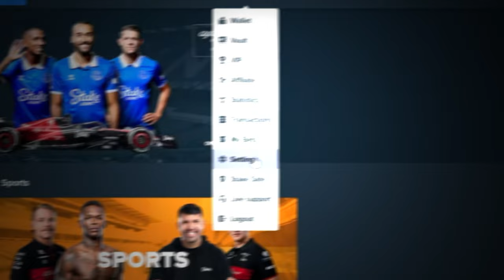My LUCKIEST session EVER on BUFFALO KING MEGAWAYS!